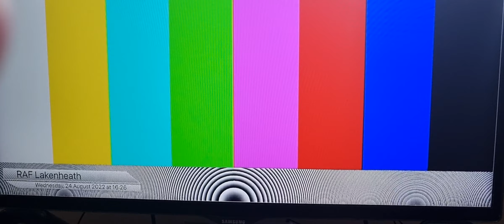an emergency landing at Lakenheath & sods law prevails at the most critical moment.